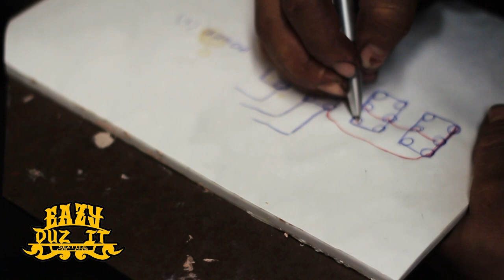Litt TV Ep. 1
On the first episode of Litt TV Keo Sanh is rewiring a customer's hydraulic system after it became faulty. They find out what the problem is and gave me a lesson on hydraulics.